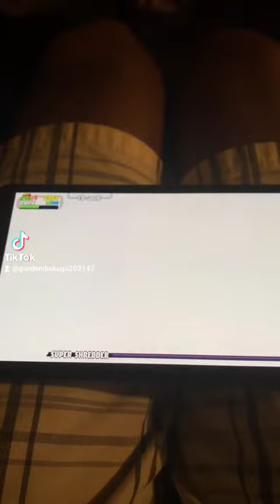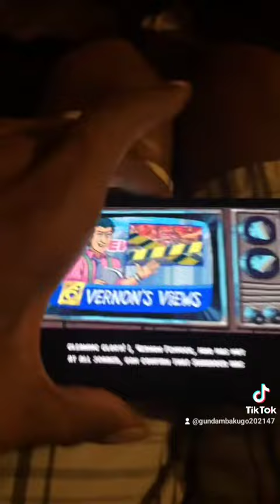TMNT shredder's revenge - Statue of Tyranny & Super Shredder !